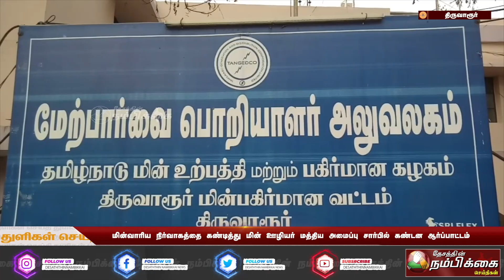மின்வாரிய நிர்வாகத்தை கண்டித்து மின் ஊழியர் மத்திய அமைப்பு சார்பில் கண்டன ஆர்ப்பாட்டம்